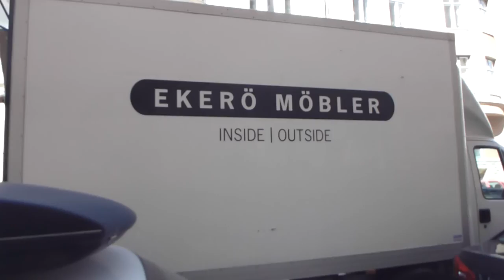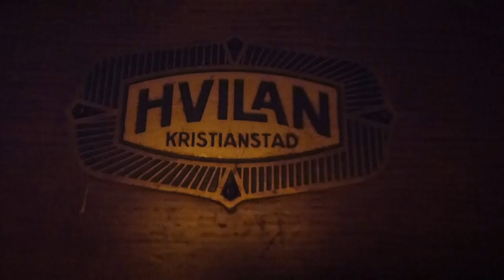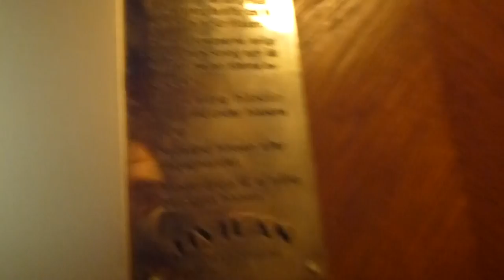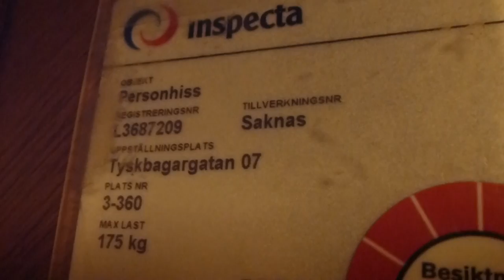2 Classic HVILAN Traction elevators @ Sibyllegatan 40 & Tyskbagargatan 7